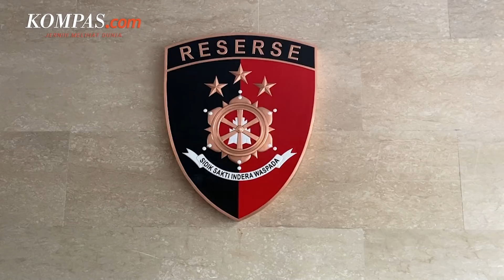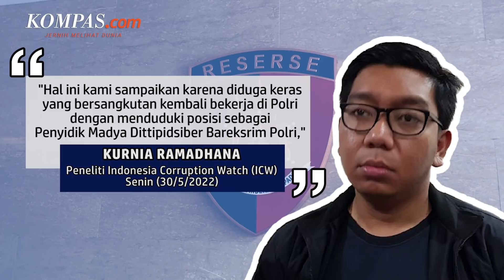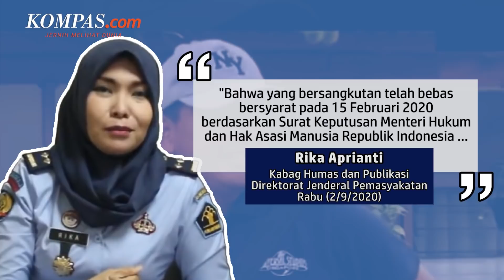Kilas Balik Kasus AKBP Brotoseno, Terjerat Korupsi hingga Bebas Bersyarat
Polisi mengungkap AKBP Raden Brotoseno masih berstatus sebagai anggota polisi. Brotoseno tidak dipecat meski pernah terjerat kasus korupsi dan dipenjara selama 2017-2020.

Brotoseno menjadi sorotan usai Indonesia Corruption Watch (ICW) mengungkap dugaan bahwa dia kembali aktif bekerja sebagai penyidik Badan Reserse Kriminal (Bareskrim) Polri.

Meski demikian, pihak kepolisian belum bisa memastikan apakah dia kembali menjadi penyidik di Bareskrim Polri seperti dugaan ICW atau tidak.

Lantas, bagaimana perjalanan kasus AKBP Brotoseno?

Penulis: Fitria Chusna Farisa
Penulis Naskah: David Satya Putra
Narator: David Satya Putra
Video Editor: Bernard Siahaan
Produser: Okky Mahdi